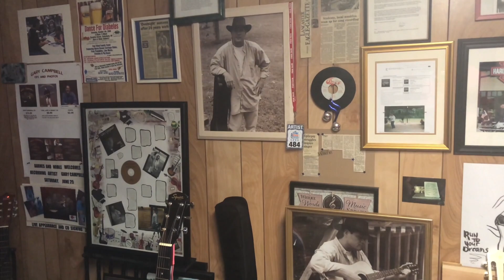Bullied & Abused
Bullied & Abused - Gary Campbell c2015